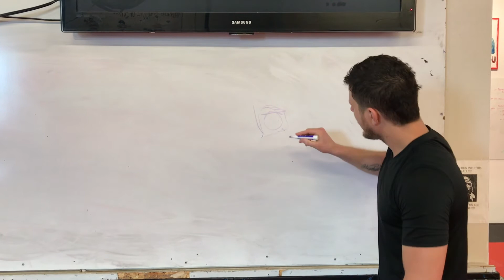The Darce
A nice option to counter your opponent's underhook from half guard bottom.  Oss!